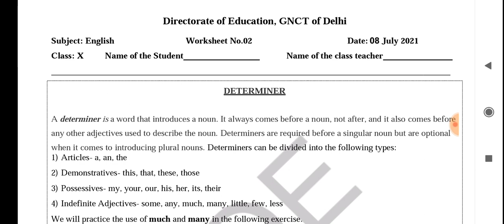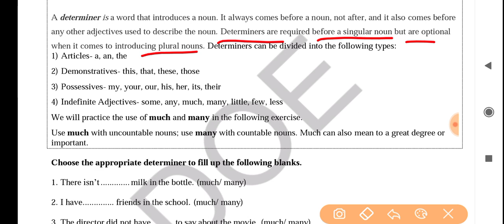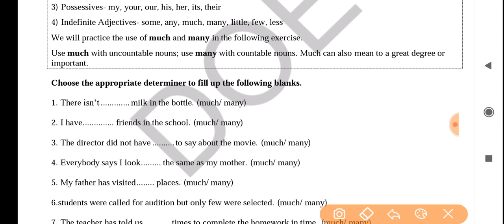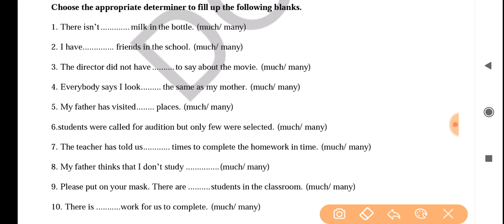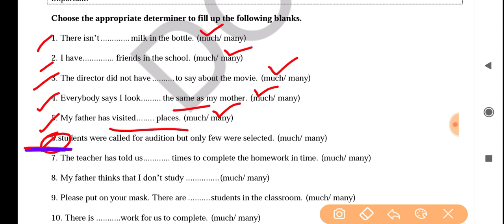english worksheet-2 class 10 (8/7/21)/ worksheet-2 english class10 /class10 worksheet 2 english